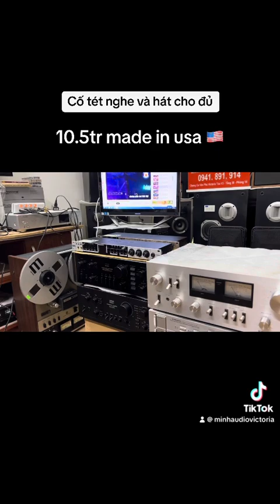ngày 24 tháng 1, 2024 made in usa 🇺🇸